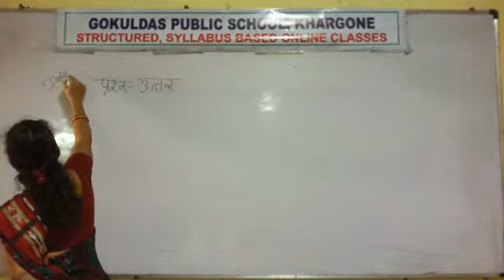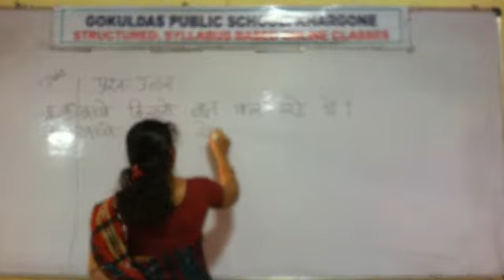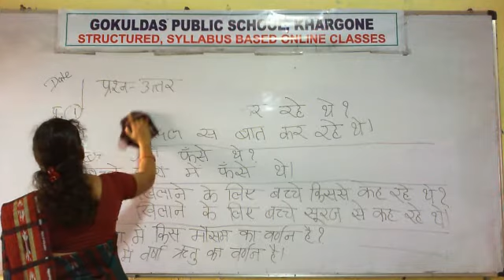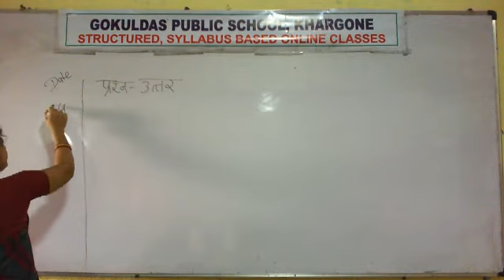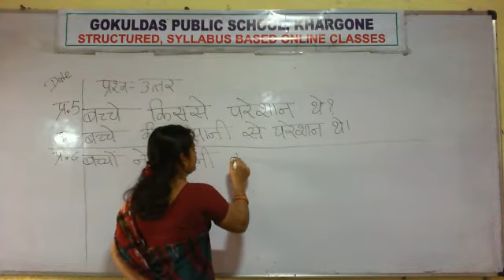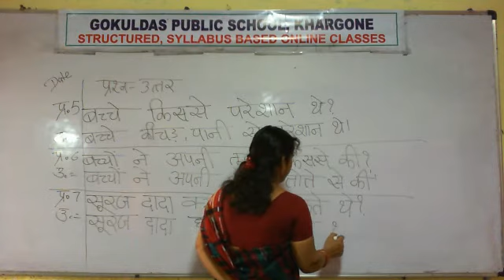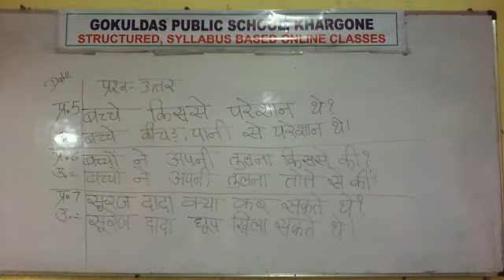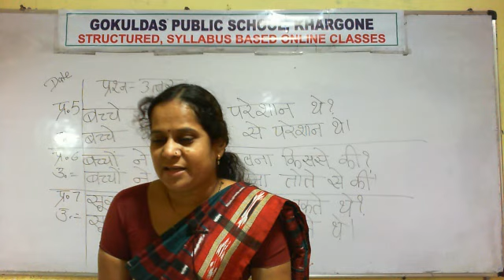Class 2 (Hindi) Chapter 9 Question and Answer (RD 20-11-20)